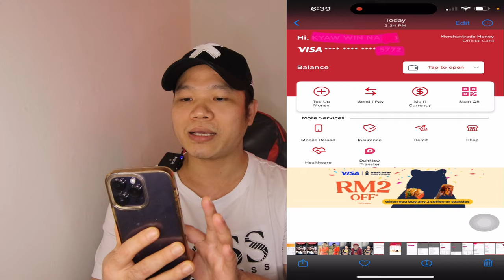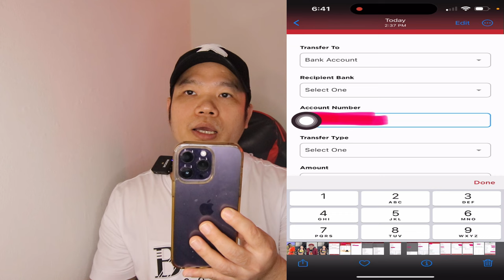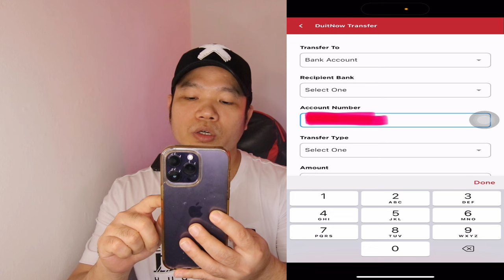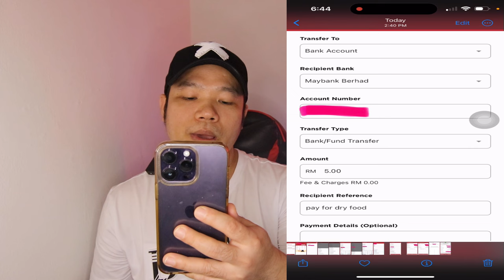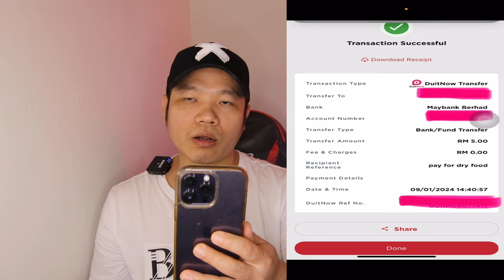How to transfer money Maybank to Merchantrade.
merchantrade ကနေ maybank ထဲသို့ online transfer ပြုလုပ်နည်းကိုမျှဝေပေးလိုက်ပါတယ်။